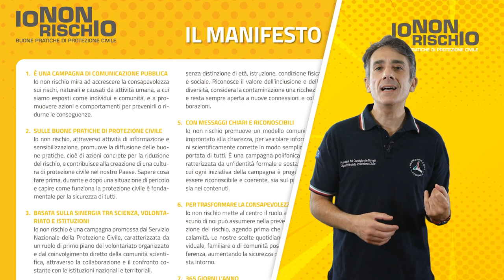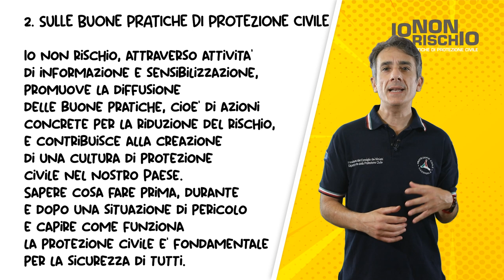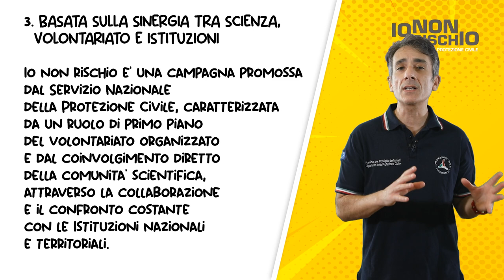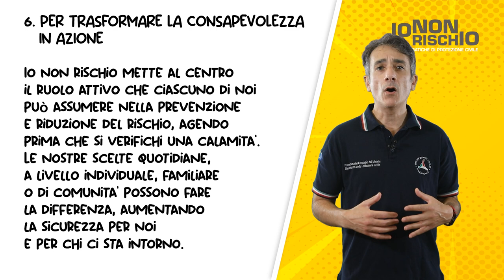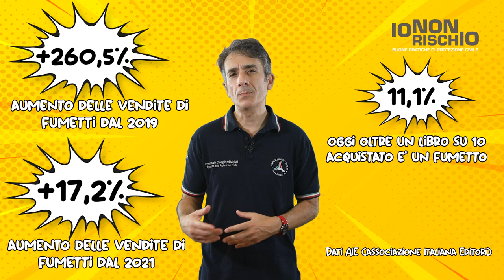Il progetto "L'attimo decisivo"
In questa videolezione, Riccardo Rita, esperto di comunicazione per il Dipartimento della protezione civile, racconta il progetto "L'attimo decisivo" nella più ampia cornice della campagna nazionale di comunicazione pubblica "Io non rischio" sulle buone pratiche di protezione civile.